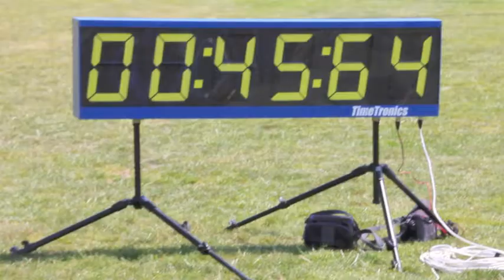LauffeuerTV - Mulhouse2013 - Tag 2 Teil 1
Mulhouse war im Juli 2013 Brennpunkt der internationalen Feuerwehren. Die Feuerwehr-Olympiade mit den Wettkämpfen der Erwachsenen und dem Internationalen Bewerb der Jugendfeuerwehren lockte mehr als 3.500 Feuerwehrleute aus aller Welt an.
Lauffeuer-TV war für Dich vor Ort dabei und brachte Dir jeden Tag die wichtigsten Themen des Tages.
Lauffeuer-TV hat die JF Oberneukirchen bei ihrem Training begleitet und stv. Bundesjugendleiter Andreas Huhn erläutert die Wettbewerbe.